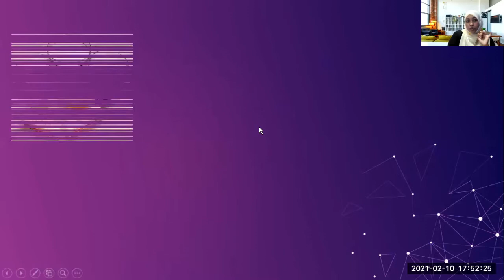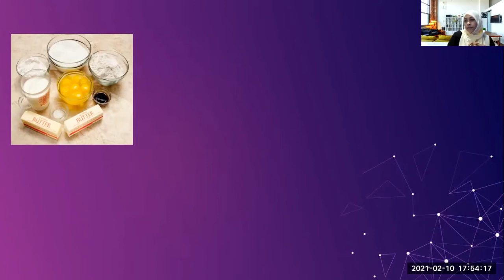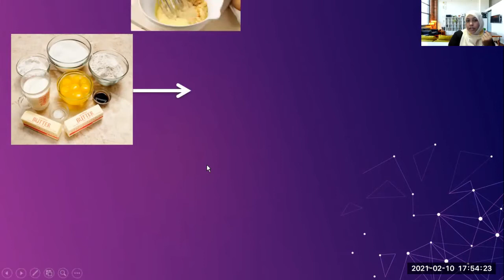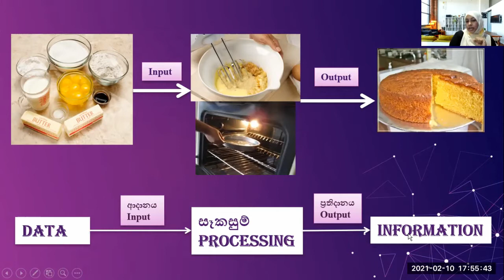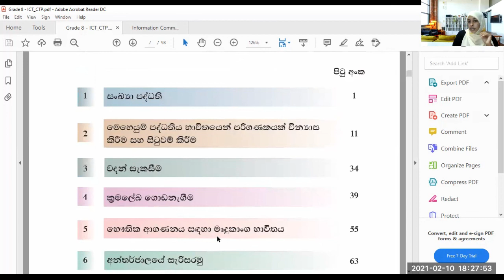තොරතුරු හා සන්නිවේදන තාක්‍ෂණය​